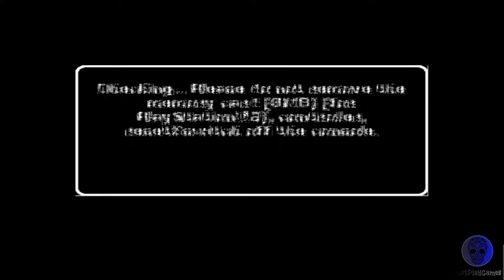Driv3r - ps2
Just play  Driv3r on ps2